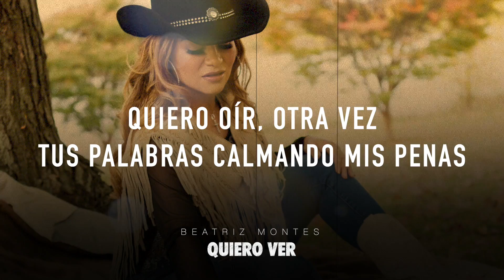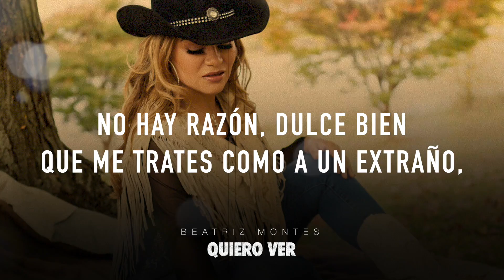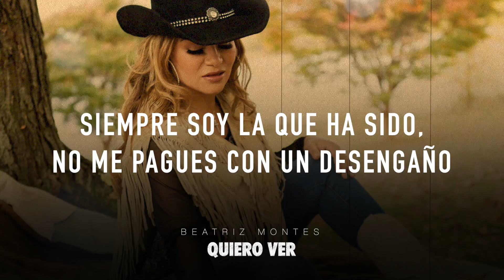BEATRIZ MONTES - QUIERO VER [ Video Letra ] Morena Visión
Video letra de Beatriz Montes con el tema Quiero Ver

Amazon Music:
Google Play: